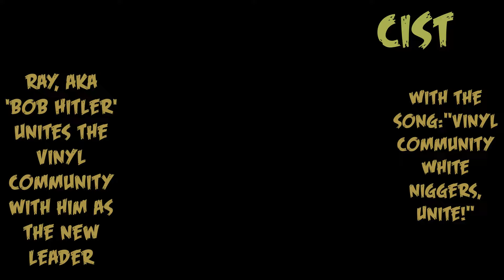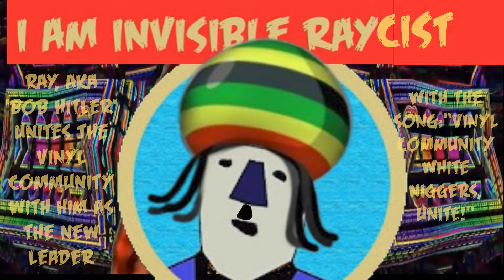Ray aka 'BoB Hitler' unites the Vinyl Community with him as the new leader."VC White n-word, Unite!"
Solo guitars by me.